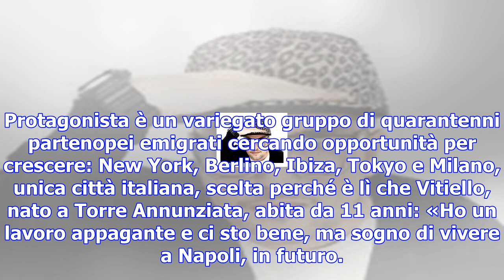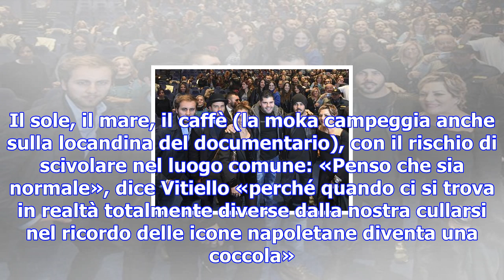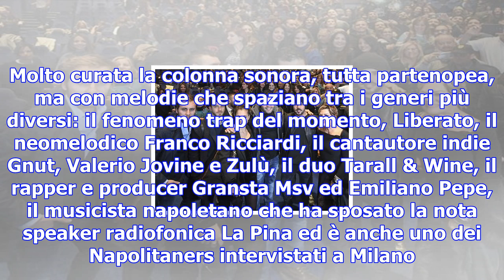«napolitaners», emigrati felici che (però) sognano di tornare a casa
«Cosa viene fuori da questa inchiesta? Potrei dirlo con un pezzo di Franco Califano, Non escludo il ...